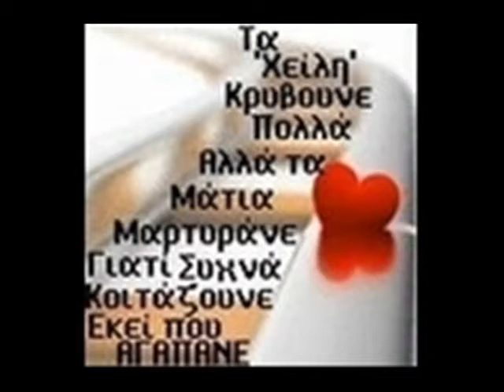ΑΓΡΑΦΙΩΤΗΣ Β.ΟΙ ΓΥΝΑΙΚΕΣ ΕΙΝΑΙ ΖΑΡΙΑ.wmv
ΑΓΡΑΦΙΩΤΗΣ Β.ΟΙ ΓΥΝΑΙΚΕΣ ΕΙΝΑΙ ΖΑΡΙΑ